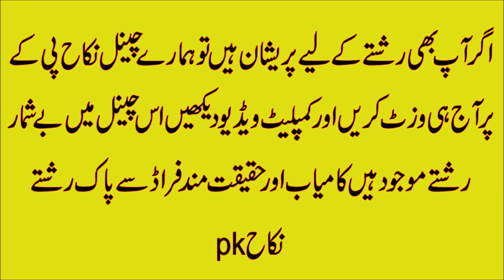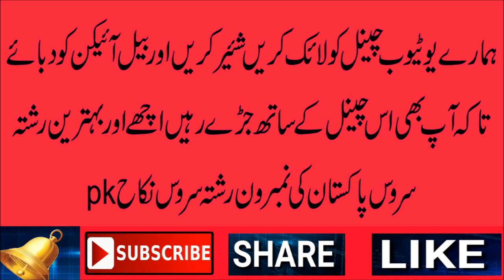Marriage center from rishta female age 32 yur| Marriage Bureau In Pakistan l Match Maker nikah pk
32 sala khubsurat ladki talaqshuda Ek bacchi Rishta maujud Hai is video mein complete detail watch complete video proposal is the best matrimonial service Pareshan Aaj hi Rishton Ke Liye Raju Karen Hamare Centre Nikaah pk Jahan aap ko Milenge manth Sang aur Vitran acche munasib Rishte Pakistan ki pahle Aisa number Van Rishta registered Kidhar anica pk

government of Pakistan registered Nikahpk  marriage Centre number IPO-571794
marriage Centre